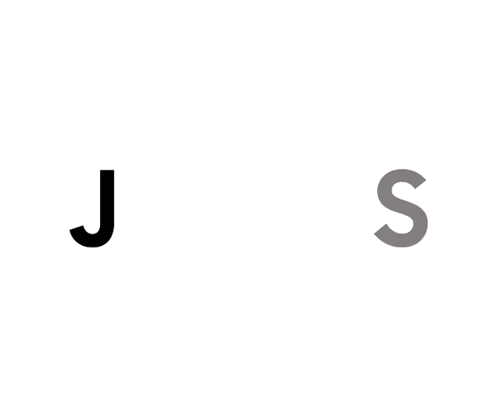30Sec Draft720 576